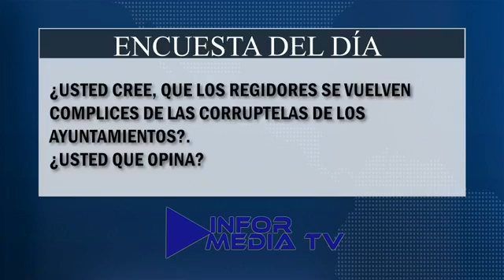Noticiero InformediaTv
Noticiero Informedia TV 🔆

Búscanos a través de:

° Facebook live @informedia TV